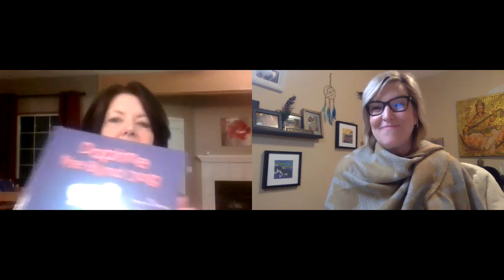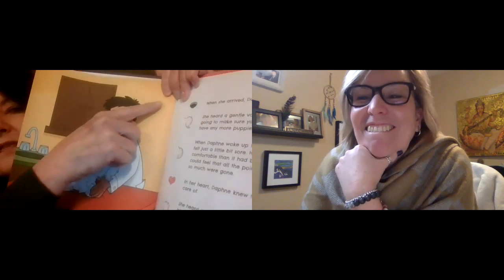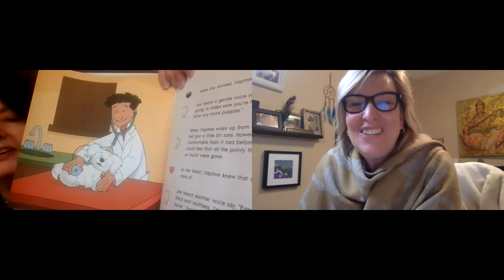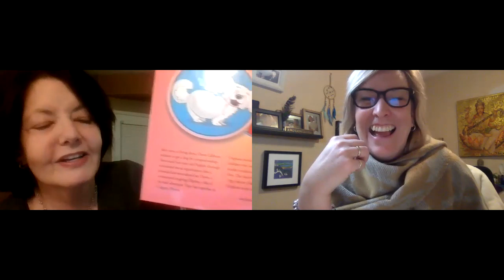Hands on Healing™️ Featured Practitioner Series - Dawn Gibbons: 'Importance of a Positive Vibration'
Meet Dawn Gibbons, Featured Angel Empowerment Hands on Healing Practitioner, Interviewed by Sam Bell, and enjoy their discussion about the importance of maintaining a positive vibration.. Sam is also a Practitioner and now  Teaches this new healing modality alongside founder Cindy Smith. Statistics to date are demonstrating positive change and healing, especially in clients experiencing pain, anxiety and insomnia.  AEP™️ Hands on Healing works with the 3 minds - Conscious, Unconscious and Higher Conscious Minds - to bring about healing through the power of positive thought and Archangel Raphaels Healing Energy.